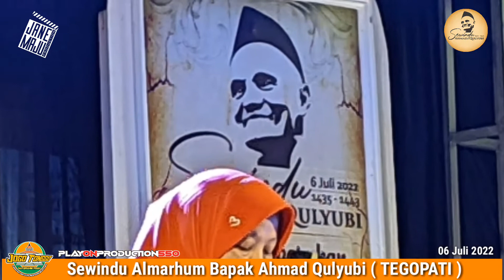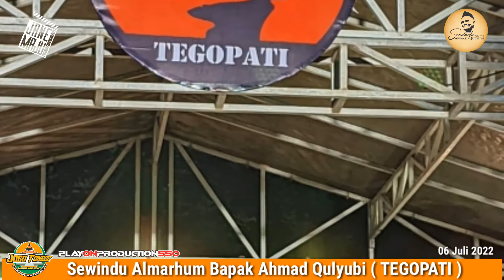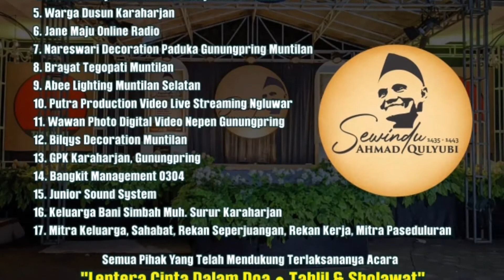Mata Kamera // Sewindu Almarhum Bapak Ahmad Qulyubi Karaharjan Gunungpring Muntilan